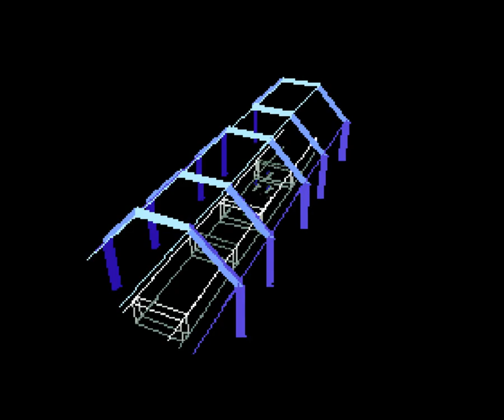Star Fox gameplay (why is this on a channel films and animation?)